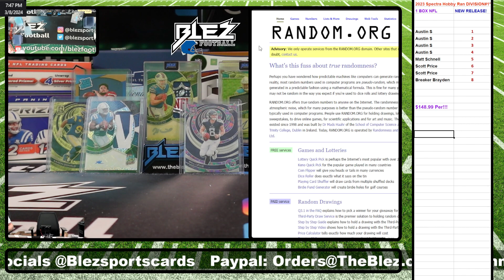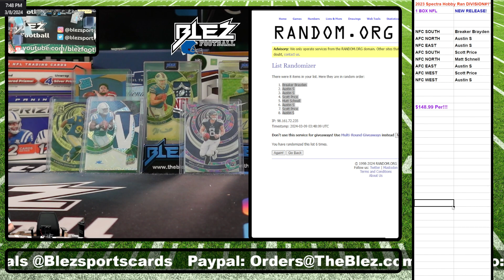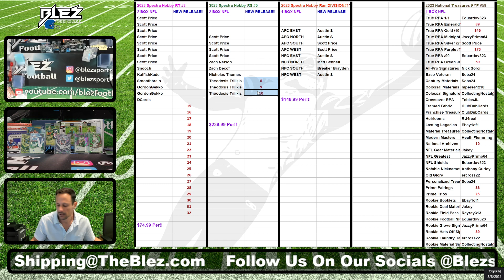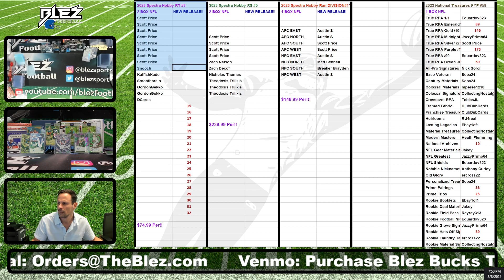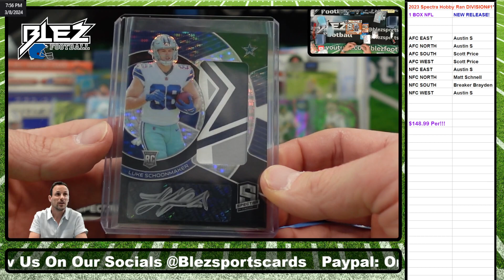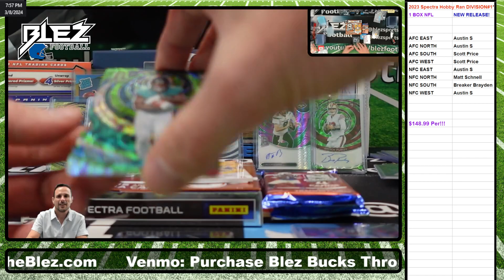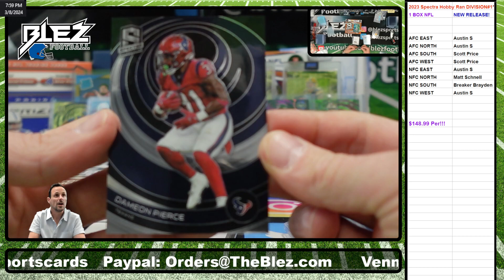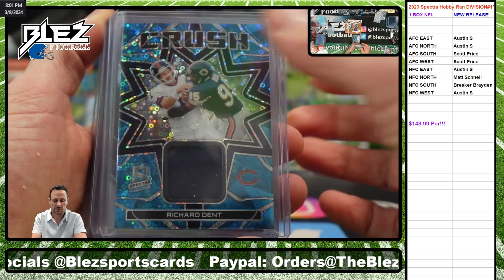2023 Spectra NFL Hobby 1 Box Break Random Divisions #15